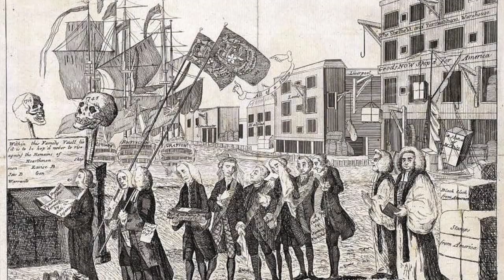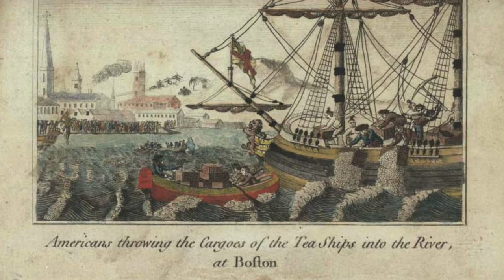The American Revolution 1765-1783 - American History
The American Revolution triggered American independence from Great Britain. It took place after the British government had started to increase taxes in America and reduce the autonomy of the Americans. Led by George Washington and the Continental Army, the Americans finally achieve independence in 1783 in the Paris Treaty.